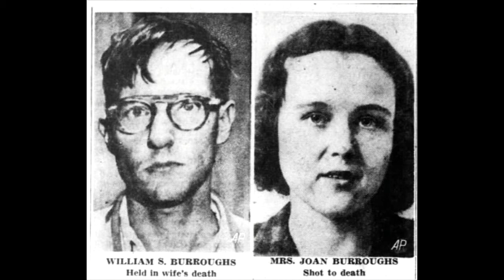AoD01: William S. Burroughs - With a Gun in One Hand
Brad and Kevin kick off the show with our favorite cut-up author: the very dark, very difficult, very “problematic” William Seward Burroughs.